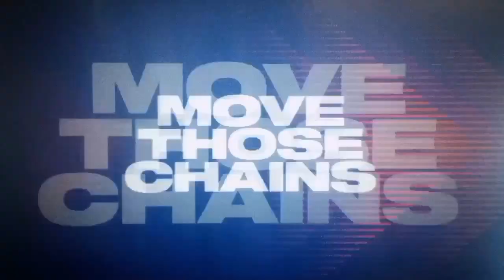We Bodied The Patriots!!! | Madden 23 Career Mode #32